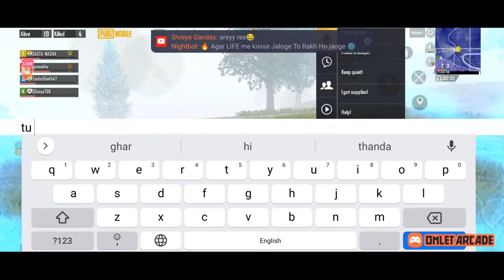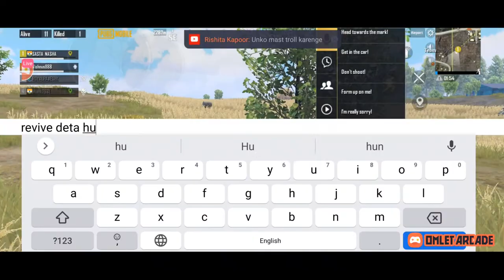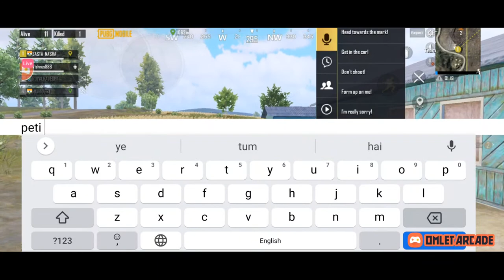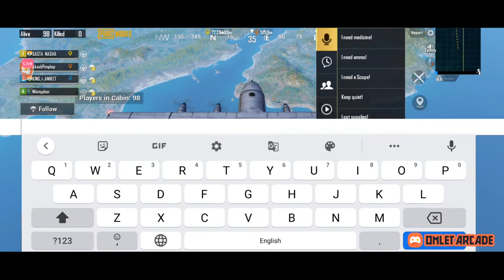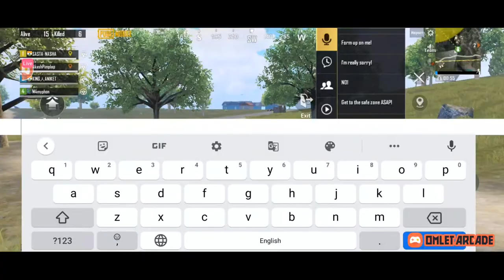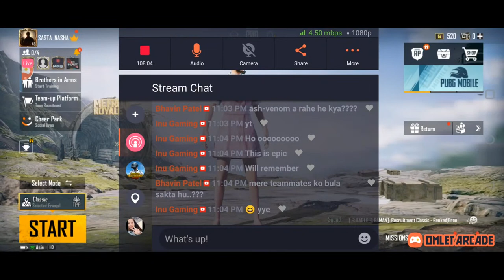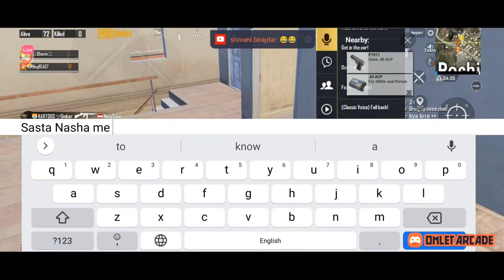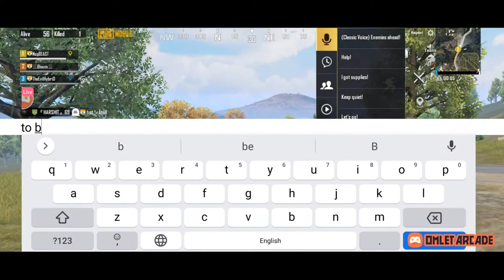CLASSIC WITH TEAMMATES | PUBG MOBILE LIVE | ONE PLUS 8T | THE BEAST | MARATHI | HINDI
📱 GPay/PayTM/PhonePe • 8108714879 📵 Calls will not be Answered 📵

💸 ALL TIME TOP 5 SUPPORTERS 💸

1 • VIKAS MAHATME - ₹ 465
2 • SOHAN SAMANTA - ₹ 320
3 • PREET GORIVALE - ₹ 260
4 • DEADLY STORM - ₹ 250
5 • SHREYA - ₹ 200

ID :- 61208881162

📵 Strict Actions will be Taken if You BREAK these Rules 📵

• No Abusive Language in the Chat For MODERATORS.

• RESPECT MODERATORS and Co-operate with them.

• No Discusion on any other You-tuber/Streamer in the chat.

🟢 DEVICE➖OnePlus8T ( 8 ᏩᏴ / 128 ᏩᏴ )

🟢 HEADPHONES➖ Cosmic Byte Spider Gaming Headphone with Microphone & LED

REALME 3 PRO, oneplus 5g, REALME 3 PRO unboxing,
trailer, oneplus z full specification, oneplus z unboxing,

PUBG MONTAGE
IphoneXr Pubg,
IphoneXr Pubg gameplay,
IphoneXr Pubg Test,
IphoneXr Pubg Gameplay Test,
IphoneXr Pubg Heating issue,
IphoneXr Touch Issue,
IphoneXr Pubg,
IphoneXr,
gaming,
Pubg gyroscope,
Jonathan,
solo v squad,
high kills,
Pubg fastest player,
Chinese pros,
players,
k20 Pro gameplay,
t1 scrims,
best 6x spray, RealMe3Pro lag,
RealMe3Pro anti lag,
RealMe3Pro lag solution,
RealMe3Pro best sensitivity,